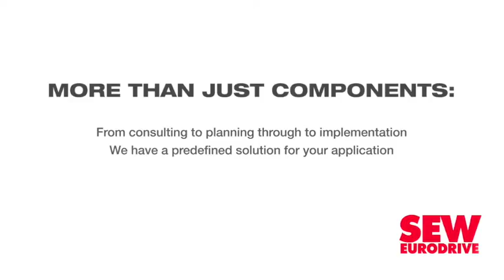Education at forefront for materials handling institute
The committee of the South African Institute of Materials Handling (SAIMH) aims to reverse the trend of constantly declining institute membership by actively running training workshops and lectures to educate members and people that are new to the industry about the industry.